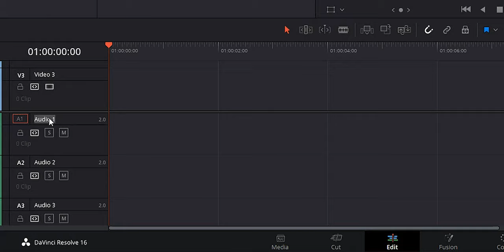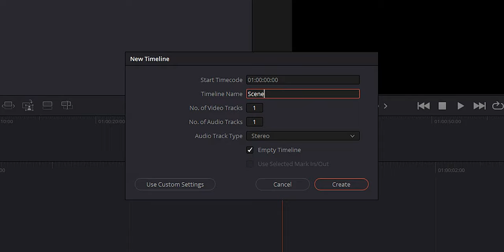6 Video Editing Techniques For Beginners That Will CHANGE YOUR LIFE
I've got 6 video editing techniques for beginners that I really wish I new about when I first started making videos. These video editing tips are super simple, but they will save you a lot of time, energy and frustration when making your next video. Let's take a look!

My Gear*